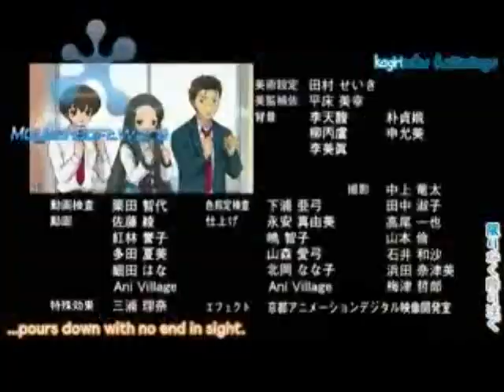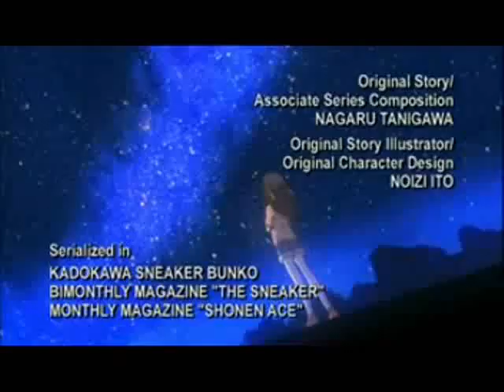[YTP] STARRODMAN JOINS FORCES TO FIGHT EVIL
This video contains the Poop I made for KrazyKarasz's collaboration "Poopie Piranha and the Pickles" and a Poop I made for DoubleHare's collaboration "DHWHFS - Season Premere - Collaboration"